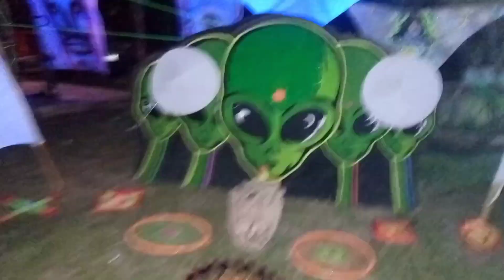música electrónica psicodelica, creo q viaje al pasado a los años 60 hippies "festival VORTEX"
festival VORTEX música electrónica psicodelica un festival al mejor estilo de los años 60 hippies